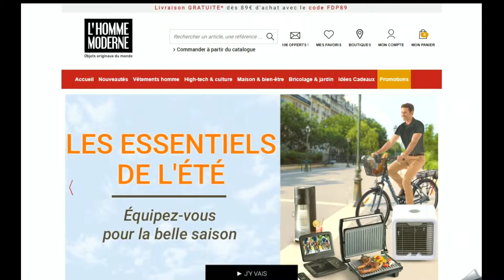Comment utiliser un code promo L'homme moderne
Utilisation en vidéo d'un code promo L'homme moderne à récupérer sur Moins-Depenser